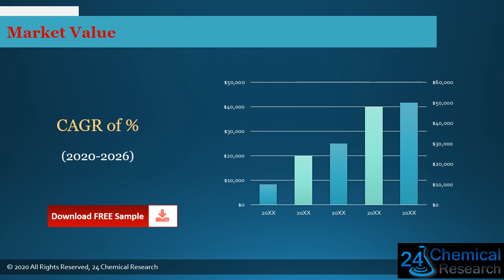Global 3 Chloropyridine Market Insights, Forecast to 2026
Download FREE Research Report Sample PDF:
3-Chloropyridine market is segmented by region (country), players, by Type, and by Application. Players, stakeholders, and other participants in the global 3-Chloropyridine market will be able to gain the upper hand as they use the report as a powerful resource.